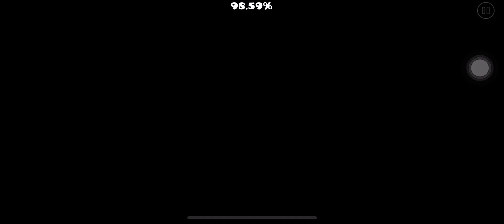Geometry Dash| CHUPACABRA(10* Legendary Medium Demon) 100% by Kazey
My phone was lagged when I played it so I turned on Low Detail Mode and Disable Shake so it doesn’t look good! Sorry!
(Gameplay by Viprin)